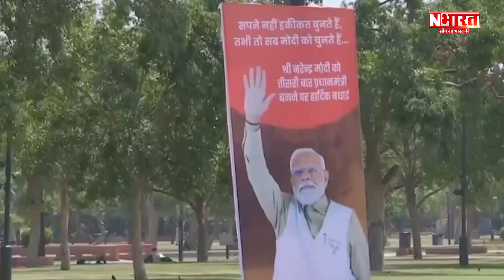🔴LIVE Aaj Ki Taaza Khabar: PM Shapath Grahan 2024 live |NBharat